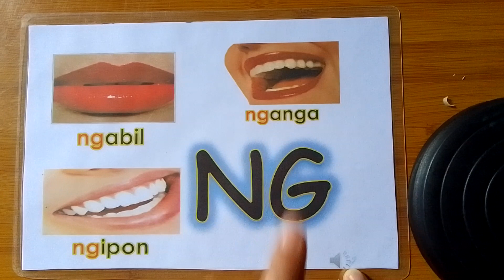Binisaya alpabetong Letrang NG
Binisaya Alpabeto Letrang Ng

letter sound (tingog sa letra ug aksyon)